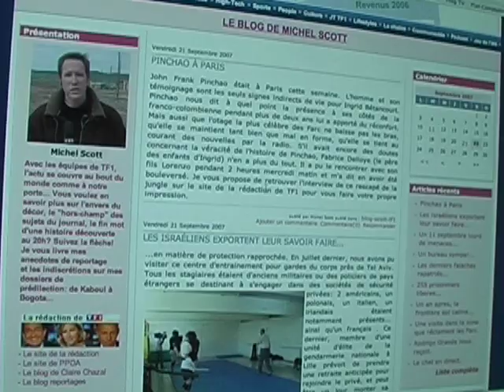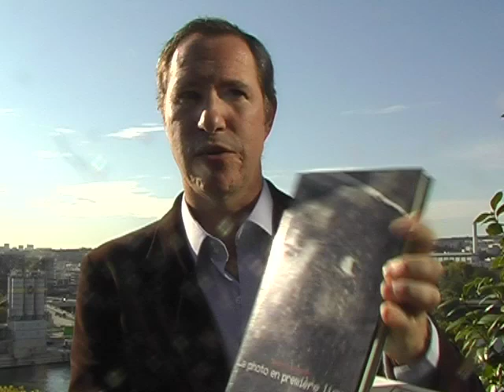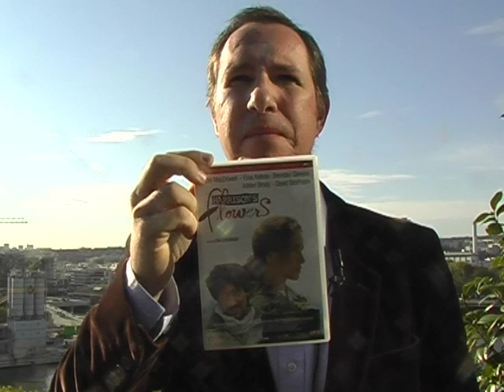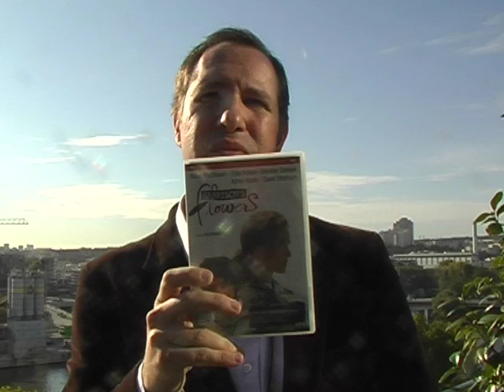Michel Scott sur le toit de TF1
Pour débuter cette nouvelle saison de Tomcasts, j'ai plaisir de recevoir Michel Scott, grand reporter à TF1. Michel Scott est un habitué des situations de crise et n'hésite à pas risquer sa vie pour couvrir certains événement. Tchétchénie, Irak, Bosnie, Colombie et... Seine Saint-Denis sont ses terrains de prédilection.
Il réagit à l'article de Marianne qui traite les journaliste TV de braconniers quand ils vont tourner des images en banlieue.
1ère diffusion le 23/09/2007